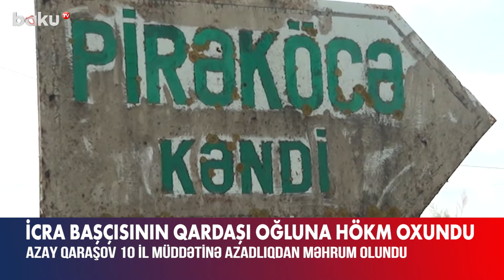İcra başçısının qardaşının qətlinə görə tutulan oğula hökm oxundu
Lənkəran İcra Hakimiyyətinin başçısı Taleh Qaraşovun qardaşı Azər Qaraşovun qətli ilə bağlı cinayət işi üzrə məhkəmə prosesi başa çatıb.
Lənkəran Ağır Cinayətlər Məhkəməsində hakim Cəlil Nəbiyevin sədrliyi ilə keçirilən prosesdə hökm elan olunaraq təqsirləndirilən Azay Qaraşov 10 il müddətinə azadlıqdan məhrum edilib.
Xatırladaq ki, hadisə 2023-cü il iyulun 26-da Kürdəmir rayonunun Pirəköcə kəndində baş verib. 1975-ci il təvəllüdlü Azər Qaraşovun odlu silahdan açılan atəş nəticəsində ölməsi ilə bağlı Kürdəmir Rayon Prokurorluğunda Cinayət Məcəlləsinin 125-ci – özünü öldürmə həddinə çatdırma maddəsi ilə cinayət işi başlanılıb, müvafiq ekspertizalar təyin olunub.
Öncə hadisənin intihar olduğu bildirilsə də, daha sonra əməliyyat tədbirləri ilə Azər Qaraşovun oğlu Azay Qaraşov atasını ov tüfəngi ilə qətlə yetirməkdə şübhəli bilinərək saxlanılıb. Azay Qaraşova qarşı Cinayət Məcəlləsinin 120.1-ci – qəsdən adam öldürmə maddəsi ilə ittiham irəli sürülüb.